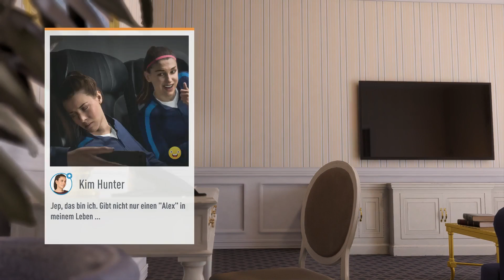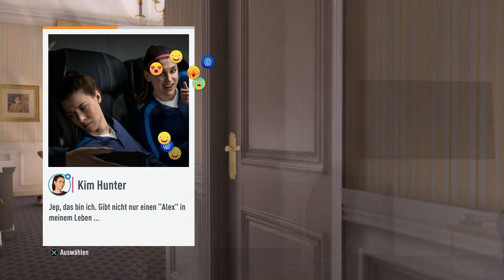THE JOURNEY Champions/Kapitel.2 Unter Druck/Über dem Atlantik Sommer 2019 Fifa 19 Ps4 Spiel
weiter mit Kim Story:
Kim Hunter Story!!!

leider wegen urheberrecht musste ich paar szene raus schneiden ;)
vielll spasssss bei schauen ;)